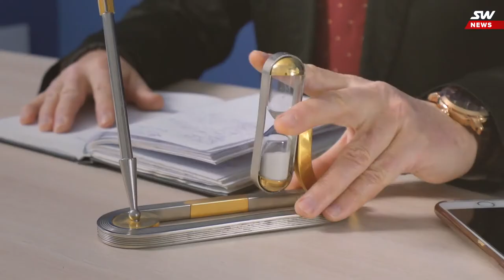27 й выпуск еженедельных новостей SkyWay